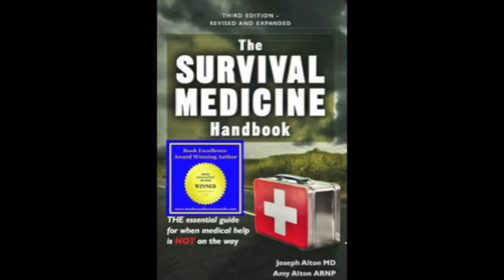Altons Antibiotics and Infectious Disease Book: A Layman's Guide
Using antibiotics in austere, post disaster or survival settings can save lives. Fish and certain bird antibiotics are human antibiotics and can be stored for dire situations where there is no medical help available. This book explains, in plain terms, all about these medications and the infections they can treat. By Joe Alton, MD